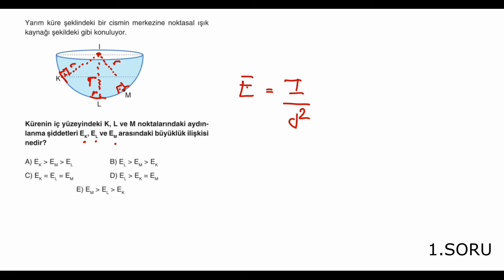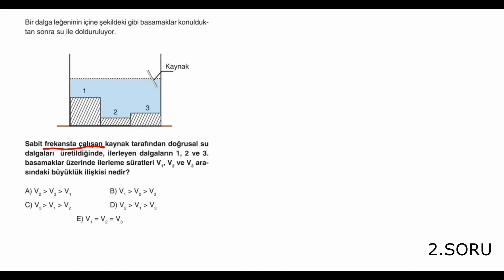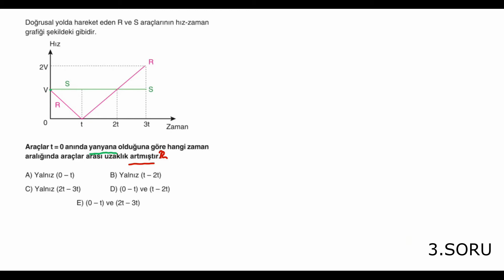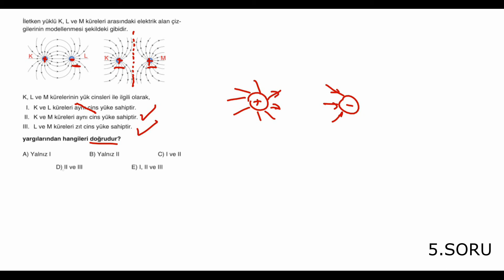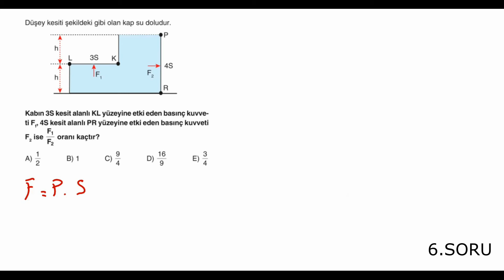TYT Testmatik Fizik Deneme 14 Çözümleri